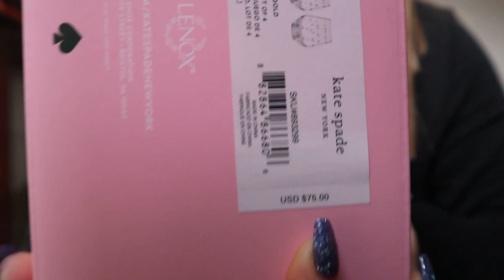Recent Vinted Purchases!!!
Xx